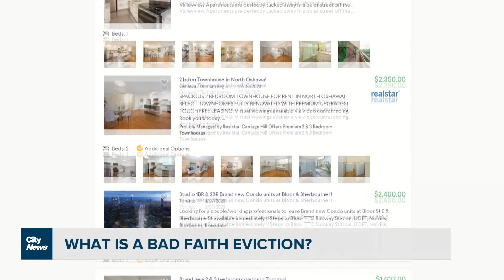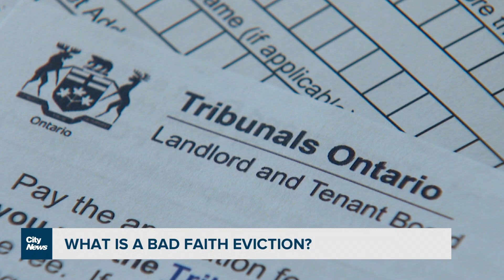What is a 'bad faith' eviction and what can you do about it in Ontario?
If you have reason to believe you were evicted under false pretenses, there are steps you can take before and after the tenancy ends. Dilshad Burman reports.